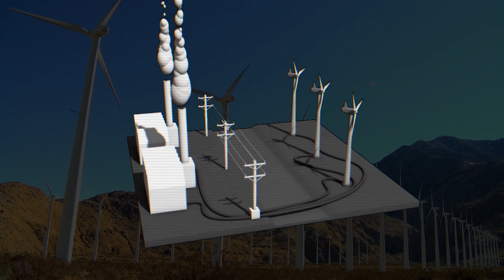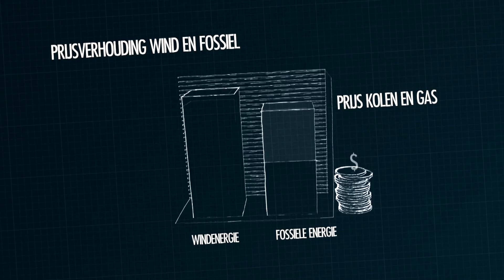Energy Future deel 3 : Wind en zonne-energie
Wind en zonne-energie staan wereldwijd sterk in de belangstelling. Nederland zet voor een belangrijk deel in op wind. Duitsland is koploper op het gebied van zonne-energie. Maar hoe gaan deze energiebronnen het doen in de toekomst? Wat gebeurt er eigenlijk als er geen wind staat of als de zon ondergaat? Een antwoord op deze vragen wordt in deze film gegeven.